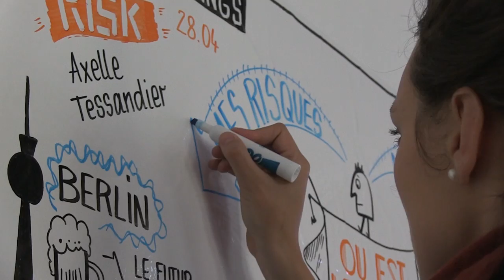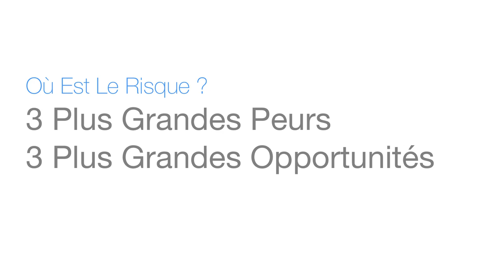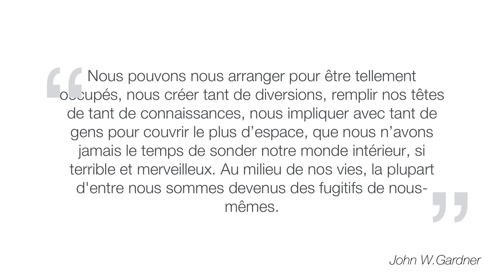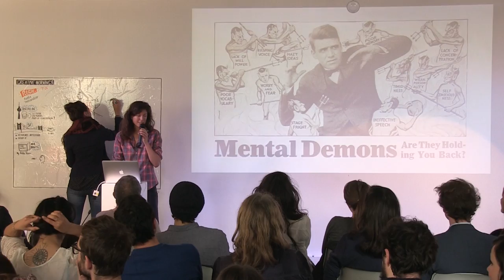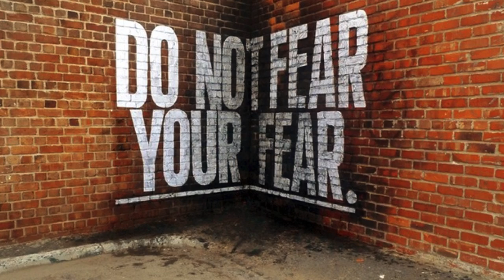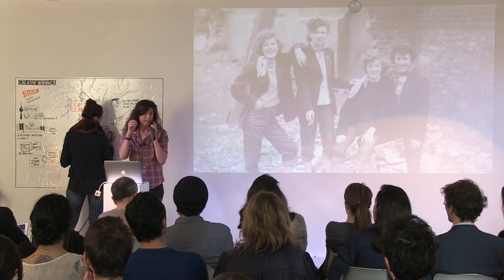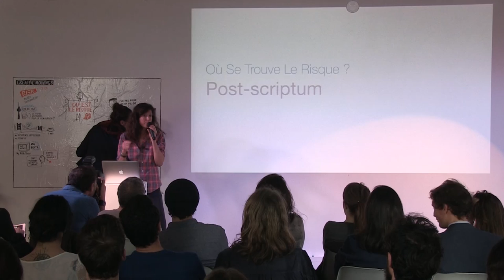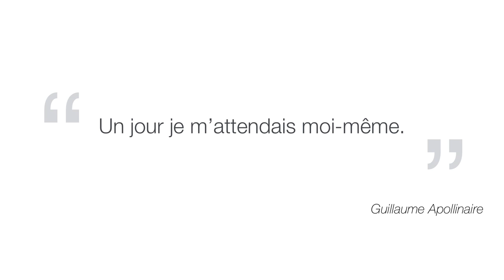Axelle Tessandier: prend des risques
Axelle Tessandier at CreativeMornings Paris, April 2016. Free events like this one are hosted every month in dozens of cities. Discover hundreds of talks from the world's creative community